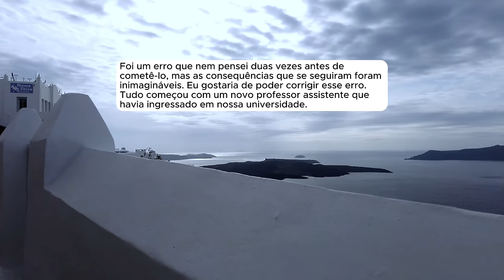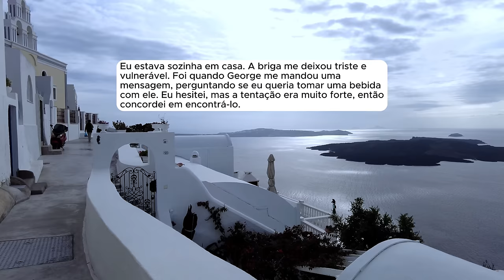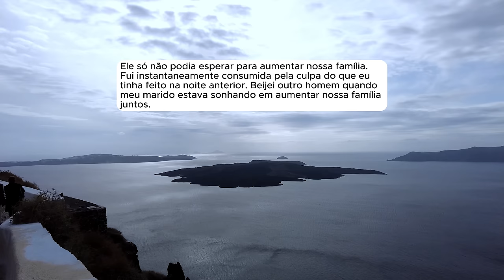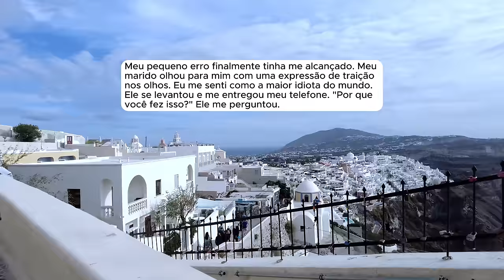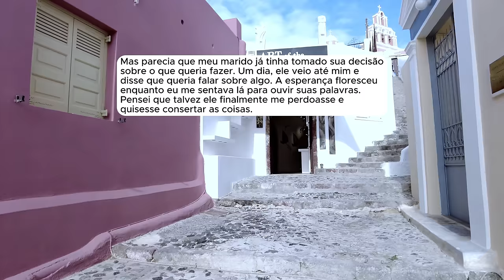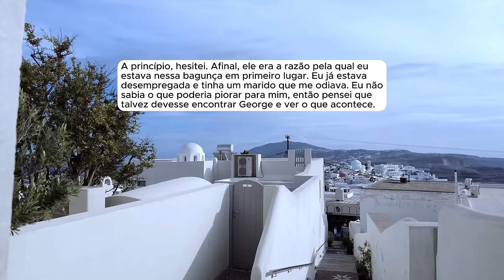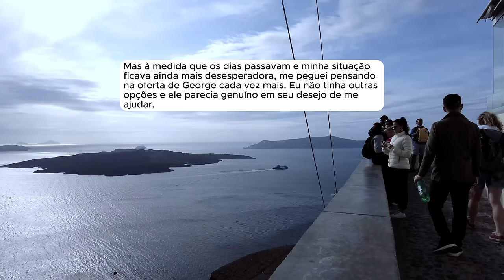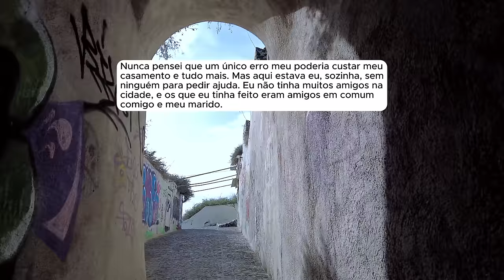🗿🍷Eu cometi apenas um único erro, e ele não quer me perdoar.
Sobre o Nobre do Reddit:
Capítulos
00:00 - Introdução
00:34 - Início da História
26:19 - Atualização
26:58 - Atualização 2